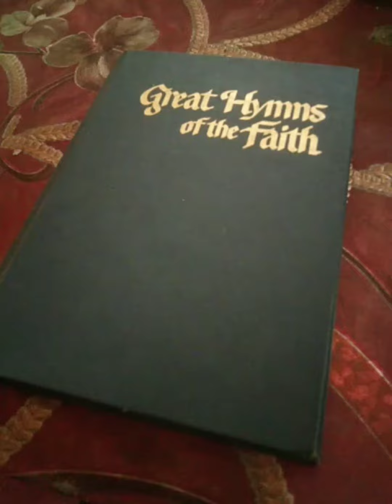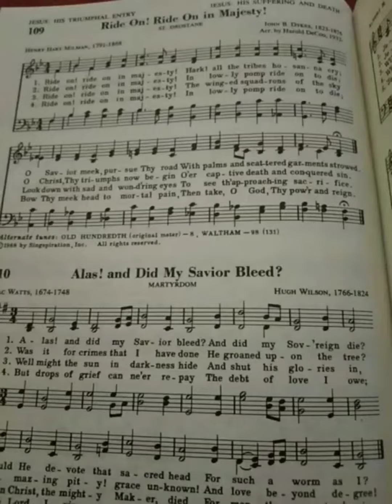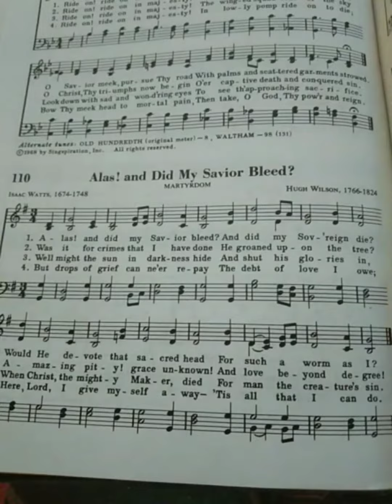Alas! and Did My Savior Bleed?- Hymn Sheet, Pages 110